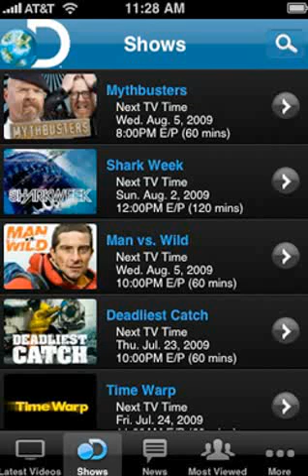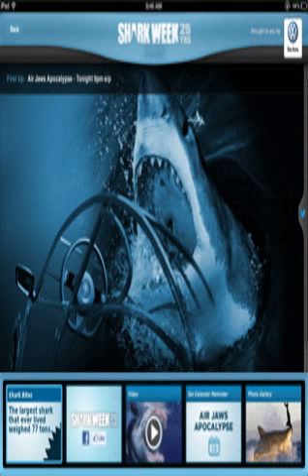discovery channel mythbusters shark week